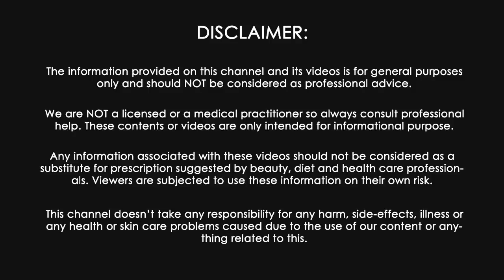नहाने से पहले इसे बालों मे लगालो बाल झड़ने होंगे गारंटी से बंद।बाल काले लम्बे हो जायेंगे| Grow Hair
How to Use fenugreek seeds for hair growth.
100% Effective for Hair Growth/Regrowth. Fenugreek seeds (Methi dana) is full of vitamins and minerals that are wonderful for both hair and skin, something women in Asian cultures have known for centuries.

DOUBLE Hair Growth, Grow Long Hair and Stop Hair Fall with Fenugreek Seeds (100% Works)

HairFallTreatment with methidana

Today in this video I am sharing with you all a magical 100% effective home remedy to stop hair fall and hair loss and to grow your hair extremely long in just few days. This remedy also treats baldness problem and regrows your hair naturally and much faster.

नहाने से पहले इसे बालों मे लगालो बाल झड़ने होंगे गारंटी से बंद। बाल लम्बे मोटे हो जायेंगे|SUPER Grow Hair Fast

प्याज में बस ये मिला लो बाल इतने लम्बे मोटे हो जायेंगे की सब चौंक जायेंगे | How to Grow Hair Fast How to Grow Long Thicken Hair with RICE - World's Best Remedy for Hair Growth

हफ्ते में सिर्फ 1 दिन लगा लो बाल इतने ज्यादा लम्बे हो गए की संभालने में नहीं आये SELF EXPERIENCE

घर पर ही बनाये ये जादुई तेल जो गंजे सिर पर फिर से उगा सकता है बाल Homemade Onion Oil 100% Effective चावल के पानी से बाल कैसे बढ़ाये? मेरा अनुभव व् नतीजा| Rice Water For Hair Growth

सुबह बाल धोने से पहले इसे लगा लो बालों की लम्बाई कभी नहीं रुकेगी | How to Grow Hair Fast

SUPER HAIR GROWTH BALDNESS TREATMENT || TREATS HAIR FALL AND ALOPECIA Natural Home Remedies Channel

Homemade Onion Oil for Double Hair Growth -Onion Oil to get Long hair, No Hair Fall

घर पर ही बनाये ये जादुई तेल जो गंजे सिर पर फिर से उगा सकता है बाल 100% Effective Hair Regrowth with rice water, black tea, Cinnamon (Dalchini) and Lemon juice.

This remedy will stop hair fall instantly and will help in hair regrowth.

ये हैं वो इकलौती चीज जो गंजे सिर पर फिर से उगा सकती है बाल 100% Effective Hair Regrowth Remedy How To Grow Long and thicken Hair Naturally and Faster | Magical Hair Growth Oil 100% Works

Home made onion oil for treating Baldness, Hairfall, Grey Hair and much more.

stop hair fall, balo ko silky shiny straight kaise kare, balo ko sidha kaise kare, balo ko silky kaise bnayre, rukhe sukhe jadu jaise bal ko kaise silky straight kare

how to stop hair fall immediately, how to stop hair fall and grow new hair, how to stop hair fall and regrow hair naturally, how to stop hair fall in hindi, how to reduce hair fall and increase hair growth, hair fall problem, how to prevent hair loss for teenage guys